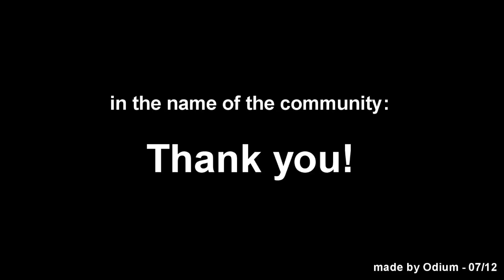ArmA 2 is still beautiful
This is a homage to all map-creators out there - it's by far the most time-consuming work you can do for the community and we are thankful!

** This is just a tiny collection **
Japahto - by Raunhofer (Fog script made by Rockhount)
Namalsk - by Sumrak
Mana Island Fiji - by prowler.wolf
Isla di Capraia - by NGStudio
Clafghan - by Minimalaco and Robster
Qom Province - by Tupolov
Fallujah - by shezan74
Sangin Helmand Province - by smokedog6969
Lingor - by IceBreakr
Isla Duala - by IceBreakr

The ArmA-series is a perfect example how powerful and creative a community can become when the company isn't just about making money for tiny DLCs (like in other games nowadays)

Keep up the good work, guys :)

Some effects are enhanced - and thank you minimalaco for the hint with Qom ;)